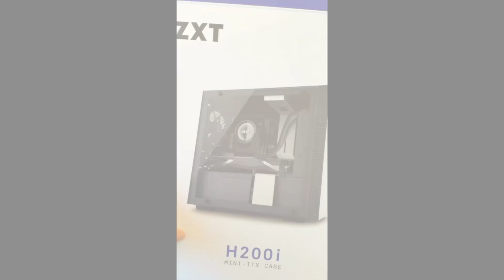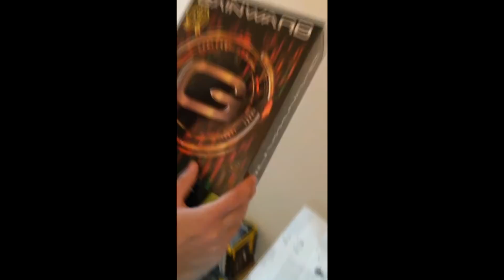Como montar um PC Gamer - RTX 2080, AMD Ryzen 2700X, NZXT H200i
Montando um PC gamer.

Build:

Processador: AMD Ryzen 2700X
Placa de vídeo: Gainward Graphics Card GeForce RTX 2080 Triple Fan 8GB GDDR6 256bit
Memória RAM: PATRIOT VIPER LED valge DDR4 16GB 3600MHz CL16 DUAL KIT (2 x 8GB)
NZXT CASE FAN 140MMAER X2
Asus ROG Strix X470-I Gaming Mainboard
Samsung MZ-V7E500BW 970 EVO Interne SSD 500 GB
Corsair K70 RAPIDFIRE Mechanical Gaming Keyboard
Corsair TX850M PC UPS
Monitor: Asus ROG Swift PG278QR